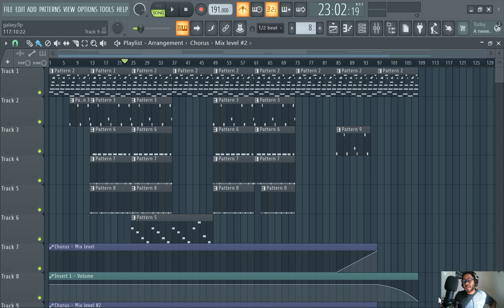How to Turn Off Metronome | FL Studio 21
Learn how to turn off the metronome in FL Studio 21. Other Metronome knowledge shared as well.

Slime Green Beats is led by 3E Wave and Stunna, two highly acclaimed music producers with an extensive fanbase worldwide. With nearly a decade of beat-making experience between them, their technical tips and recommendations are proven to work in the real world.